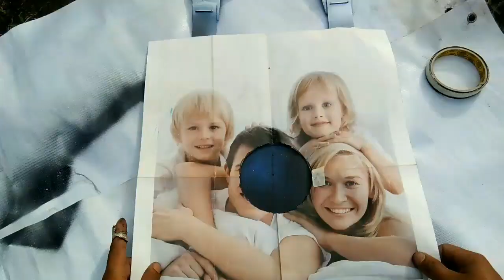paano gawing motocross buddy armor gear suit Ang DIY plastic container.DIY toturials